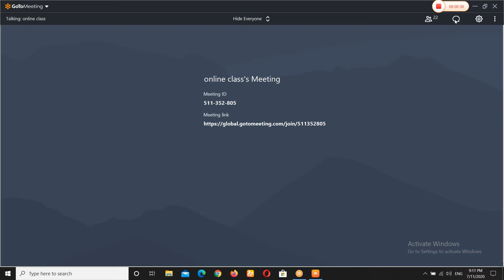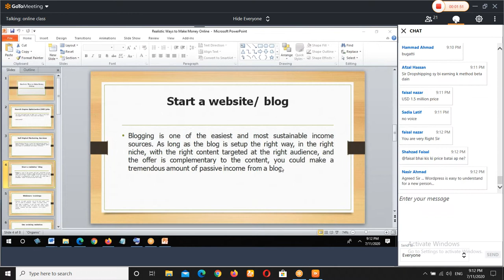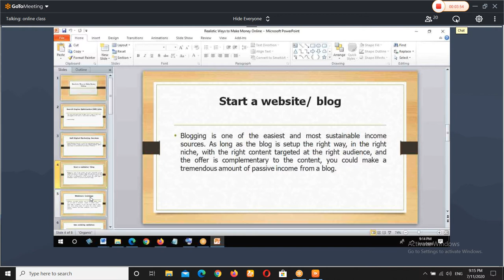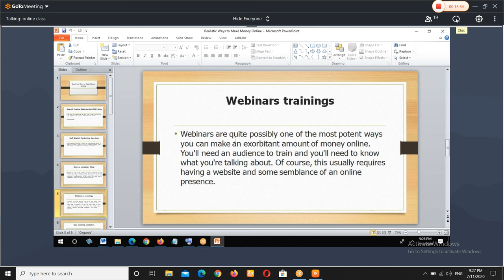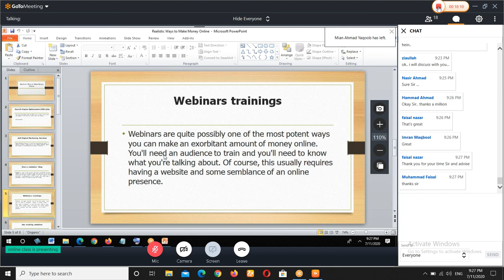Lecture 19 (B)